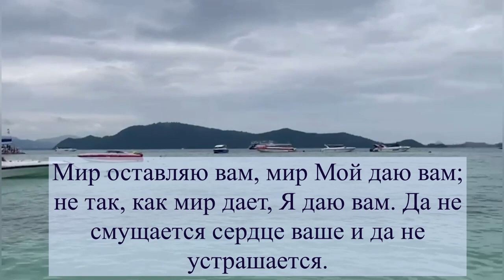Мысли у моря. О мире Божьем